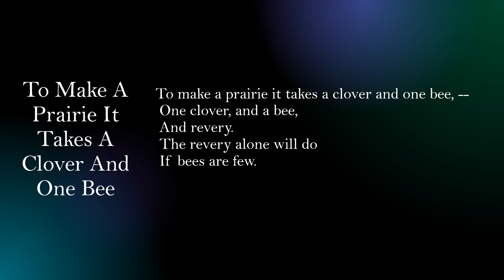To Make A Prairie It Takes A Clover And One Bee by Emily Dickinson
"To Make A Prairie It Takes A Clover And One Bee" by Emily Dickinson a read aloud with the text.